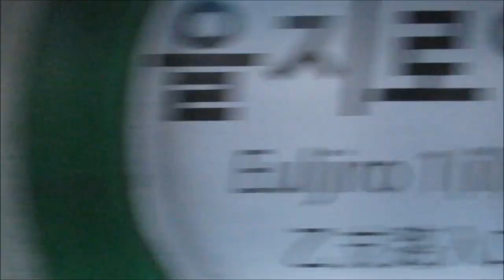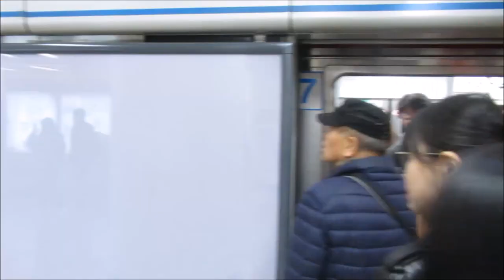Subway in Seoul - Metro - UBahn, 수도권 전철 - 서울, 지하철, 한국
Its first metro line, Line 1, started construction in 1971 and opened in 1974, with through-operation to Korail suburban railways. Today, the network is one of the largest and most efficient urban railway systems in the world, with 331.5 km (206.0 mi) of track on lines 1–9 alone; wireless and internet service on all trains; and platform screen doors at all stations apart from a few.